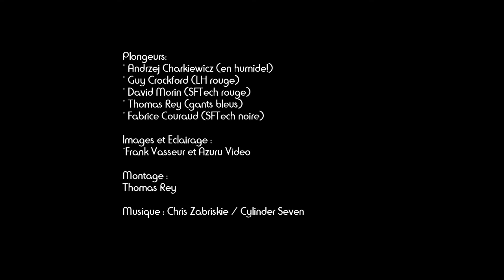Plongée au Ressel 06.10.2016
Dernière plongée du cours TDI Cavern + Intro to cave dans l'émergence du Ressel. Avec Frank Vasseur au commandes, habilement secondé par Fabrice Couraud.